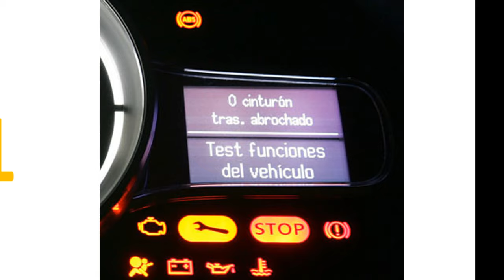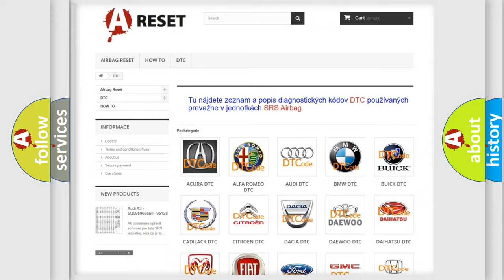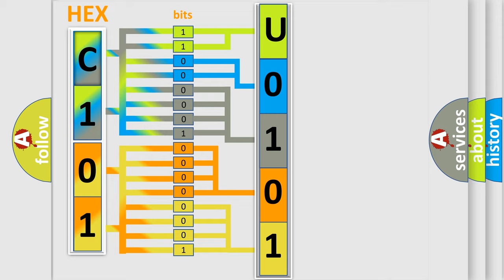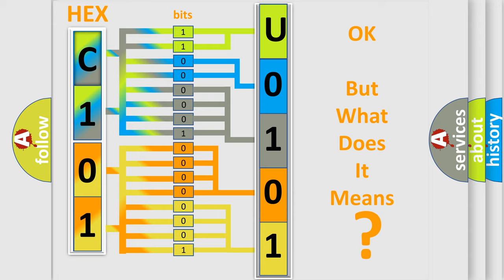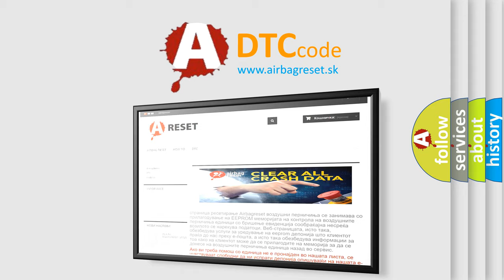DTC Jeep U0101-88 Short Explanation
Contents:
0:21 Basic DTC analysis according to OBD2 protocol standard.
1:48 Insight into programming
2:58 A diagnostically understandable description of the Diagnostic Trouble Code
3:05 Basic error definition

Make
Jeep
Code
U0101 88
Definition
Left Front Wheel Speed Sensor Supply Circuit Short to Ground
Cause
These DTCs set in continuous memory and on demand when the ABS module detects short to ground or an open condition on the wheel speed sensor voltage supply circuit
Failure Type
Bus off